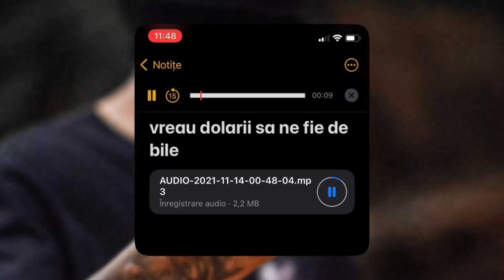BreakDaNewz - YNY SEBI filmeaza clipul pentru piesa "Abu Dhabi"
BreakDaLaw: Powered by M6MafiaRecords